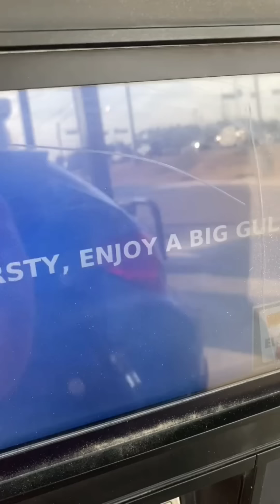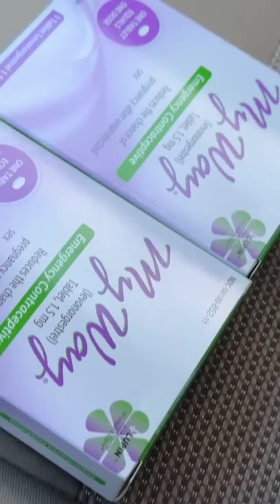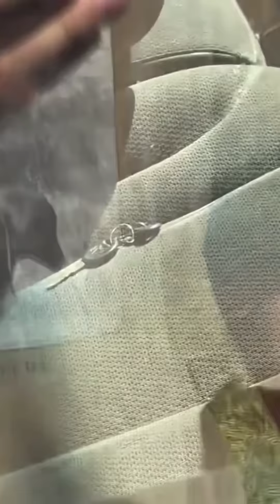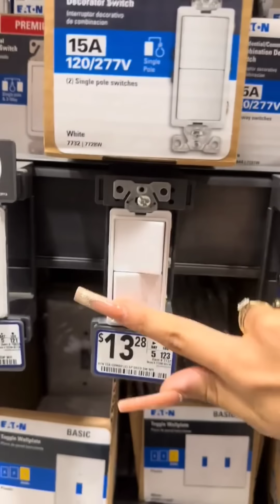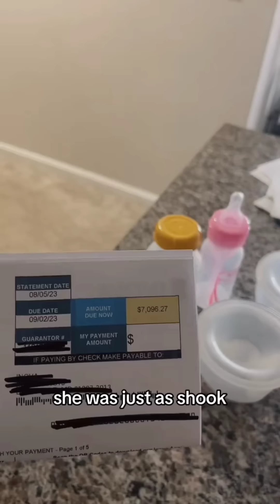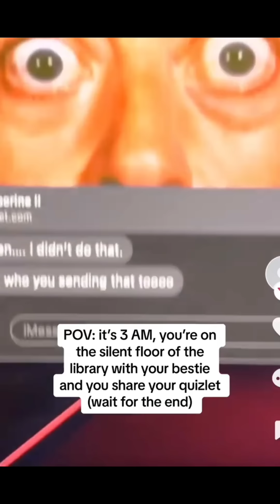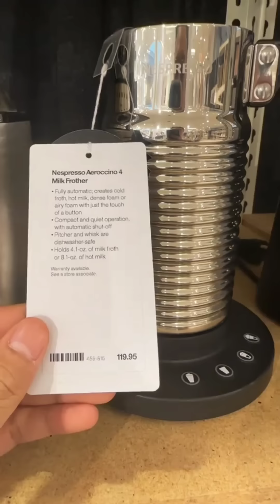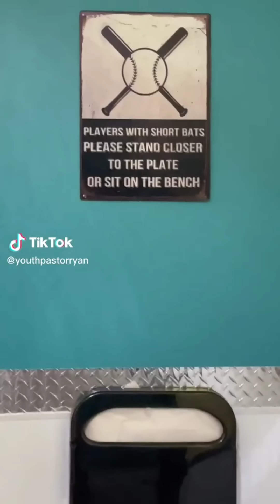Tiktok memes that if ylyl 😂